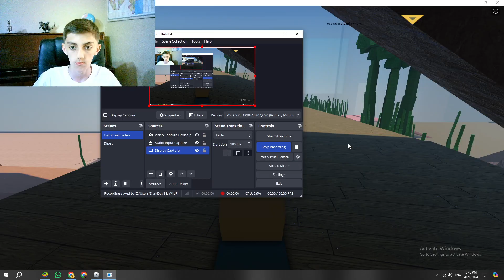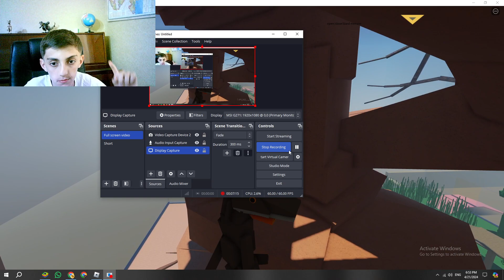Floppy Lizards.Being a flopppy lizard